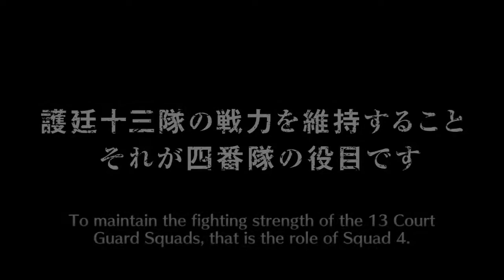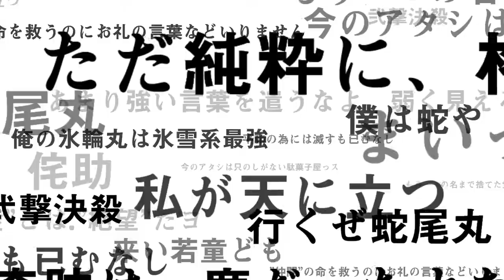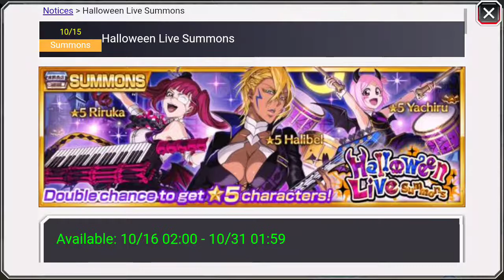Massive ticket summons.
Sumons for the lolz.